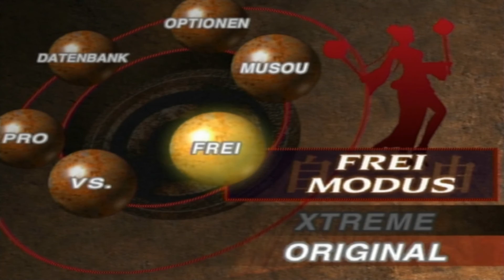Let's Play Dynasty Warriors 3 [German] Part 45: Andere - Zhang Rens Pferde Dance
Let's Play Dynasty Warriors 3 [German/100%/HD/Hard] Part 45: Andere - Zhang Rens Pferde Dance

Schlacht: Angriff auf Cheng Du - Liu Zhangs Truppen

►Du willst Geld loswerden und mir was spenden?

Dynasty Warriors (jap. 三國無双 Sangoku Musō (Teil 1) / 真・三國無双 Shin Sangoku Musō (ab Teil 2)) ist eine Computerspielreihe mit mehreren Ablegern aus dem Hause Koei. Sie behandelt die historische Phase der Zeit der Drei Reiche Chinas.
Die Reihe gehört wiederum zur übergeordneten Musō-Reihe, zu der ebenfalls die Reihen Sangoku Musō (Samurai Warriors), Musō Orochi, Gundam Musō (Crossover mit Gundam) Hokuto no Musō (Crossover mit Hokuto no Ken), One Piece Kaizoku Musō (Crossover mit One Piece), Troy Musō (Warriors: Legends of Troy) und Zelda Musō (Hyrule Warriors; Crossover mit The Legend of Zelda) gehören.
Dynasty Warriors ist selbst ein Ableger von Koeis rundenbasierter Strategiereihe Romance of the Three Kingdoms (三國志 San guo zhi bzw. Sangokushi). Der erste Teil ist ein Beat ’em up mit dem Titel Sangokumusō für die Playstation, während die weiteren sieben Teile der Serie Actionspiele sind, die auf verschiedenen Konsolen veröffentlicht wurden. Da der zweite Teil der Reihe deutlich vom ursprünglichen Genre und Stil des Erstlings abwich, wurde er in Japan unter dem Titel Shin Sangokumusō veröffentlicht. Die nachfolgenden Titel wurden dann als Shin Sangokumusō 2 usw. durchnummeriert. Auf dem internationalen Markt dagegen erschien Shin Sangokumusō als Dynasty Warriors 2, wodurch es zu einer dauerhaften Abweichung zwischen der Nummerierung im Japanischen und den internationalen Veröffentlichungen kam.
Im dritten Teil der „Dynasty Warriors“-Reihe sind 20 Level zu bewältigen mit insgesamt 41 spielbaren Charakteren. Zu diesen Charakteren gibt es in der „Enzyklopädie“ des Spiels Biografien, auch von Charakteren, die nicht spielbar sind.
Mit seinem Charakter wird die Gelegenheit geboten, auf Pferden oder Elefanten zu reiten, sowie die Geschichte zu jedem spielbaren Charakter zu spielen. Auch gibt es einen neuen Kooperativ-/Duellmodus, der es dem Spieler erlaubt, sich mit anderen Spielern zu messen oder mit ihnen zu kämpfen. Wie bei dem Vorgänger gibt es kein Blut, die Gegner verschwinden nach einiger Zeit, und die niedergestreckten Gegner werden im K.O.-Zähler aufgezählt. Seine Leibwächter können mit Team-Befehlen kontrolliert werden, und Handlungsvideos werden vor, mitten und im Spiel angezeigt. Diese zwei Features werden in den späteren Teilen zum Standard.

-DATEN-
Studio: Koei
Publisher: THQ
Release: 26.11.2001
Plattformen: Playstation 2, Xbox
Genre: Actionspiel, Taktik Hack and Slay
Spielmodus: Einzelspieler, Koop Modus
Altersfreigabe: 12

Meta Score: 78% (hatten einen Sprachfehler und meinten eig. 100%)